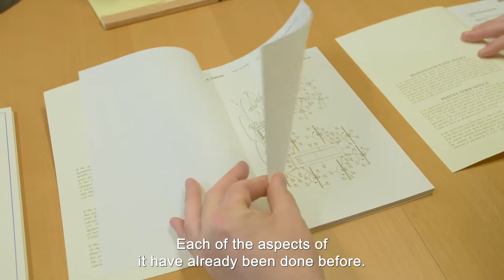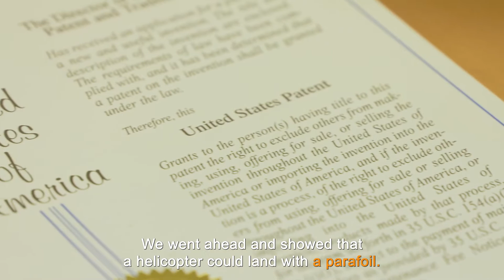Designing Space Vehicles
Former NASA consultant Don Shaw has a unique set of patents on a space vehicle and several on advanced aircraft; vehicles that can drive, fly and hover 🚙 ✈️ 🚤